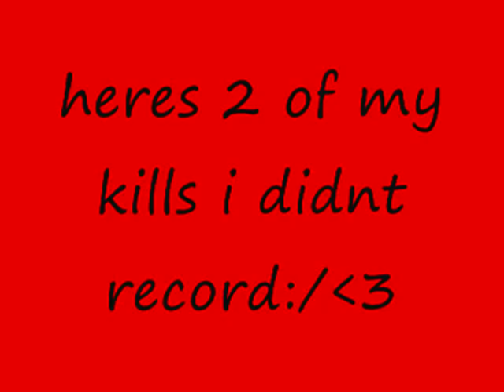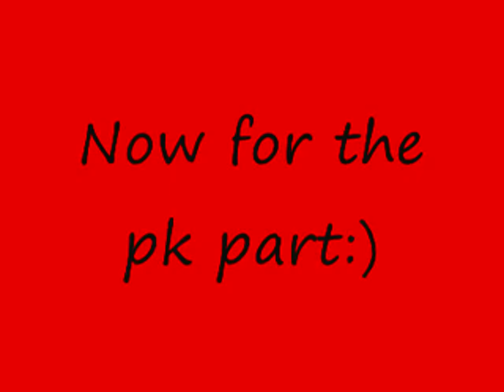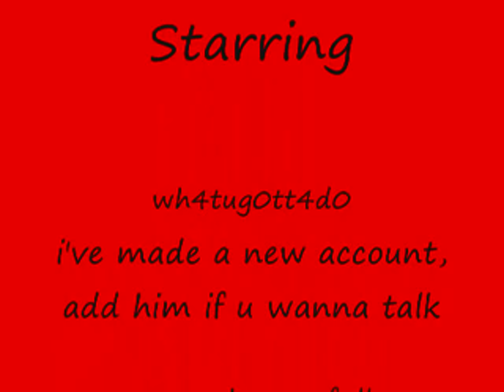lure/pk video 2 - wh4tug0tt4d0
im not telling anyone how i do this becous its my secret=)

Ignore this:

This movie has to do about video games halo 2 online xbox 360 kingdom hearts awesome ZOMG OMG wow super mario brothers nintendo wii smash brawl melee link zelda shiek myth legend tactic fishing boat cool nice bitch cat fight ass boob fat monkey sexy paris hilton american idol wrestling random secret level ending sonic incredible ps3 ps2 how to fix asian pride fight ownage owned own3d pwned pwn3d pwnage special move crazy mortal kombat skill mexican carlos mencia samoa shit poop crap WTF yo mama momma jokes diablo 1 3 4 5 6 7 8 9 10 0 lol ROFL money price world of warcraft imp character class final fantasy metal gear solid car toyota iPod mini nano big giant japan china stupid people jk snoop dogg ecw WWE WWF backyard hell nightmare sega saturn 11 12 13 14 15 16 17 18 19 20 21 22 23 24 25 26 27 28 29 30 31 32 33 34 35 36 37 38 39 live stand up comedy no chance pking runescape ultimate showdown 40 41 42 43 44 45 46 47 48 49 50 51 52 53 school skool 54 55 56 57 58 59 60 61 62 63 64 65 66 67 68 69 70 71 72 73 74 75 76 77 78 noob n00b loser win winner stock match ken vs wall megaman speed run ganon ganondorf fairy 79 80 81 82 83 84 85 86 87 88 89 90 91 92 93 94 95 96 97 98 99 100 numbers math suck sucks damn pure real TNA impact raw smackdown sony bill gates microsoft zoom youtube movie preview TV of mac tunes music fall out boy breaking benjamin funny bloopers mishaps barbarian guard shield weapon watch out maybe trick magic card blackjack texas poker chess game checkers sleep dog beagle dude paladin vid rule fire ice wind forest explore where the is matt john james bond never in end song lyric lyrics MTV next mind of mencia carlos bad ball rope snake brown NFL countdown launch MLB NBA and deja vu run diary jane power desk adventure board bored screw around hardcore amazing highlight reel master kung fu fighting sting death emo kid clean dirty title belt world george bush united states deathmatch kill double triple reel big fish tekken ign boom explosion soul pin masta yellow blue purple green red color colors strong muscle anime naruto yugi box boxing family guy FOX flame ninja air element skate tony hawk faint die ha felony murder case crime batman superman ranger chuck norris retard war week month year time beep long ring neck amulet diamond assasin dead solo night csi miami fan club lu bu dynasty warriors honda science art paint mario luigi mansion connect cat kitty call duty german hunt down women child prodigy children sniper rifle shotgun SMG tristram uber baal save farm broke broken arm leg hand nazi nazis democracy iraq debate unit point points spend pretty deuce ace ventura space outer alien aliens area rental gamefly trade merchant suicide jump grenade plasma driver drivers ed new york tall short los angeles L.A. LA scale apple banana kansas asia zip code cheat grand theft auto outtake outtakes laser lasers plasma beam assault rifle ness donkey kong young stop drop roll barrel adam low insane psycho sid metroid smus canada sports sports play top zombie zombies simpsons homer bart run rap rapper cent eminem tips q w e r t y u i o p a s d f g h j k l z x c v b n m throw pass stealth watch bob steve splinter cell dragonball go away xplay x-play voice battle network sprint phone motorola love eyes family ew ow nextel bench vacation florida new news dave david puzzle rubik cube genesis threat guardian champ champion earth duh rey mysterio fall kumbaya gay lord darth vader star wars comic mugen peace emo home g AOL america the in only why who what where what shoe shoes reebok mexico damn fag nike batista animal michael jackson toy mr mr. bros. bros aruba jack jill jake heihachi elbow cnadian destroyer lol LOL counter 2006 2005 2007 ogre star mushroom mythology book read reading radar ass butt call red sox yankee yankees january febuary march april may june july august september october november december guild wars day wake me up when ends best dvd trailer icon spartan master chief lockout captaion keyes key keys lunch breakfast dinner trix meat mcdonald mcdonalds bone bones home run king phantom gourmet town city shack nick nickeloden central ready steady go utada diz mickey mouse disney classic classics riku kairi sora anit form credit card debt boy girl glass nation killer killa queen whip wrong right talent abc VH1 cinderella cbs rampage strongest man ever steroid steroids former forms remote contol elvemage 7773

best lure ever seen watch all my vids for more lures, pks and scam enjoy!